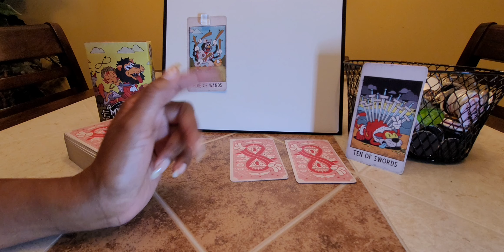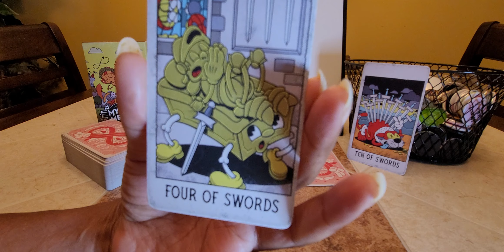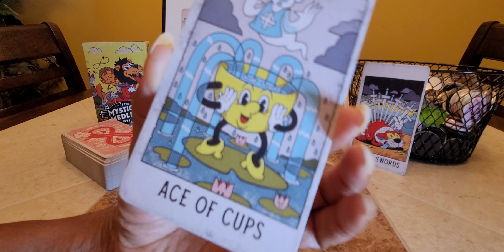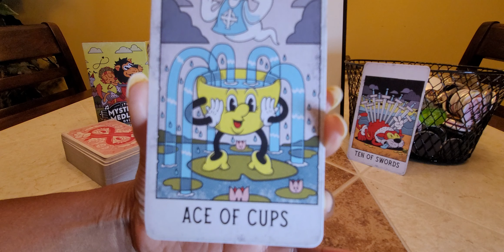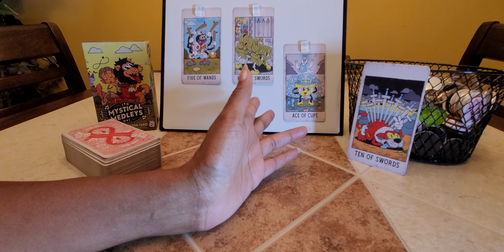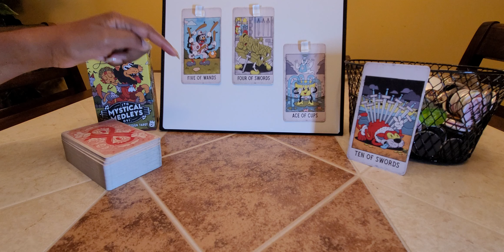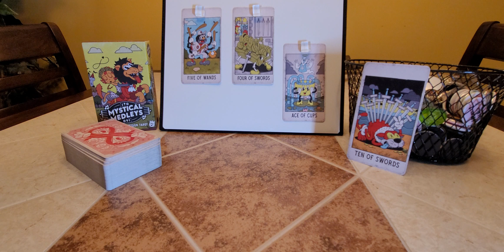Joe Scarborough and Mika Brzezinski: Not really a "COUPLE".